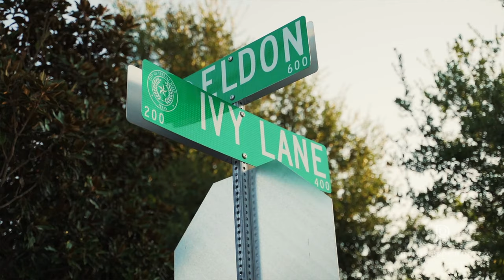720 Ivy Lane | Phyllis Browning, Realtor, Phyllis Browning Company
This unforgettable Colonial home sits majestically on Ivy Lane, within one of San Antonio’s premier residential neighborhoods. Designed for opulent entertaining as well as stress-free everyday living, timeless architectural embellishments are found in every room of this sprawling estate.
Cut stone pillars mark the entrance to a wide, circular driveway. This magnificent home incorporates approximately thirteen thousand square feet of living space alongside a generous guest apartment, pool with divided cabana plus two garages with space for up to five vehicles. Designed by prestigious American architect Atlee Ayres, constructed in 1952 and situated on approximately four acres, strength and endurance are evident in every detail including the concrete-pier foundation, steel I-beam rafters and tile roof. This two-story red-brick manor is surrounded by large oak, spruce, magnolia and pecan trees, nestled within beautifully landscaped lawns as first envisioned by landscape architect John Troy.
On the main level is an entrance hall, library, guest suite, sun room, living room, powder room, dining room, breakfast room, kitchen, large game room, utility room, butler’s pantry and enclosed walkway, designed to mimic a greenhouse, leading to the game room/theatre. Throughout each space, abundant natural light enhances a soothing color palette. Upon ascending a semi-circular staircase, you are led to six spacious bedrooms, six baths as well as a flex-use space which may function as a small seventh bedroom. Additional convenience and luxury are provided by the elevator, wine cellar, laundry chute, rear staircase, walk-in pantry, enclosed patio and storage room. Showcasing unprecedented workmanship and panache, this extraordinary mansion is thoughtfully arranged for an incomparable lifestyle.